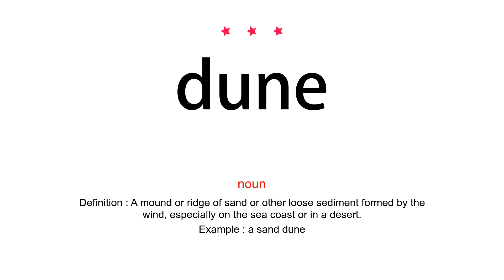How to pronounce dune - Vocab Today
The pronunciation of the word dune in Amercian accent is demonstrated in this video. If the word is from another language, such as brand name, it will be pronounced in its original language. Based on the word frequency, this is of 3 stars difficulty.

The word dune has the following meanings:
1. (noun)
Definition : A mound or ridge of sand or other loose sediment formed by the wind, especially on the sea coast or in a desert.
Example : a sand dune